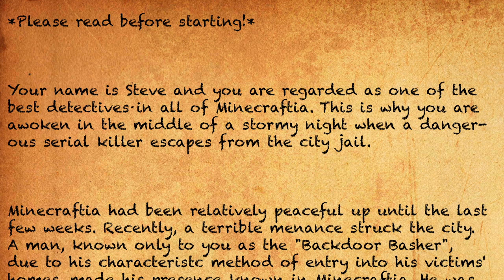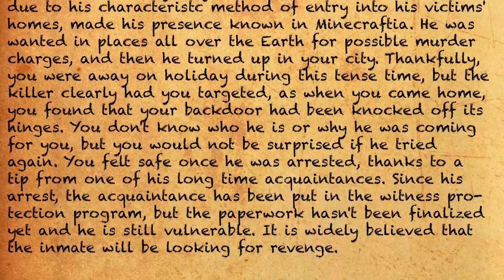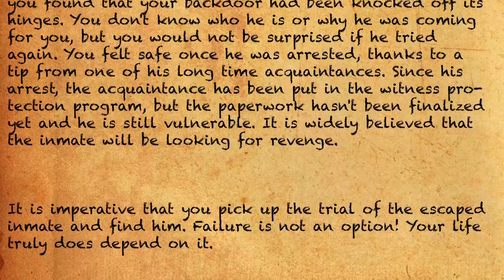Minecraft: The Chase, Part 1: Menance to Society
Today the constables are taking a break from the riggors of surviving in the minecraft world, in order to go on an adventure! That's right, it's Tek and Vasco's very first Minecraft Adventure Map! This one is inspired by L.A. Noire, a game that the boys did an extremely unsuccessful Let's Play of in the past! Will this case turn out better than our last ones? Only one way to find out!

Renegade Constabulary presents "Minecraft: The Chase"